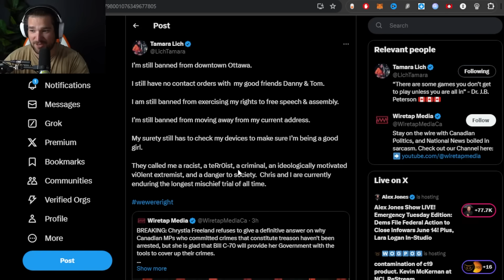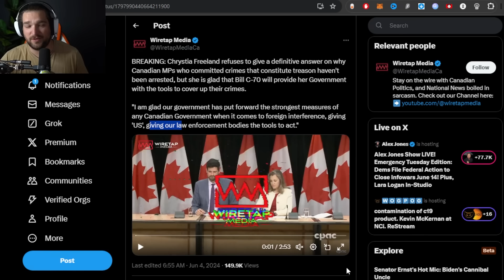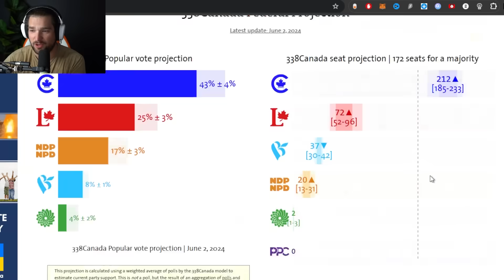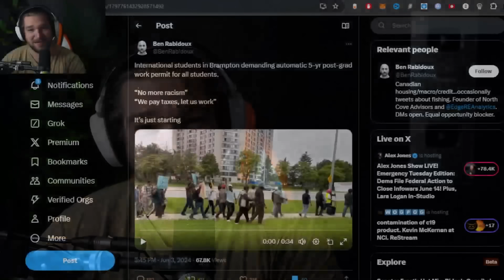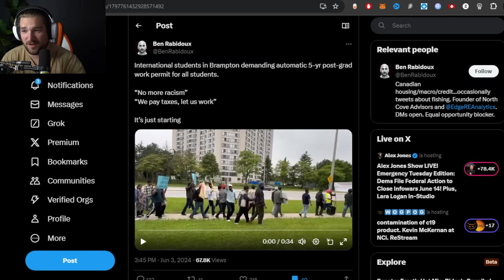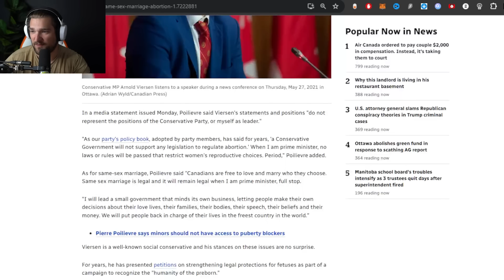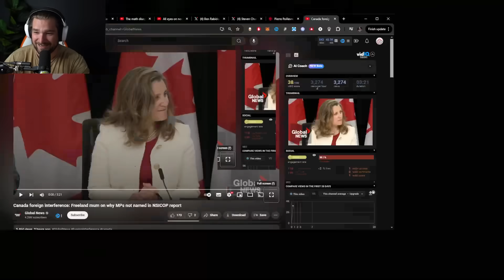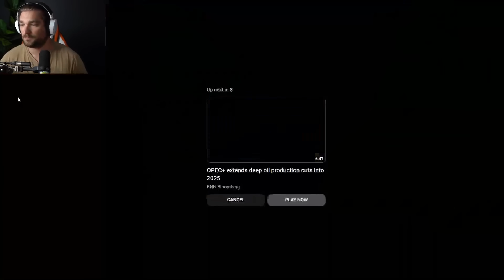Freeland Should Be CRIMINALLY CHARGED For This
ETH: 0x248b47236be127ad184AB971E277b373D18eBe27